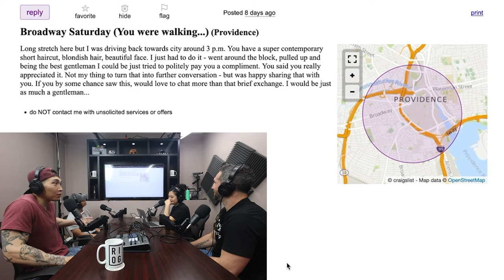Foot fetishes, Only Fans and shooting your shot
Welcome to Missed Connections where we search through Rhode Island’s Craigslist Missed Connections board to help star-crossed lovers find their soulmates…or give a word of encouragement at the very least. Today we discuss foot fetishes, Only Fans and shooting your shot. Our special guest is Ross Turbo Levine! Be sure to check out his page and show some support as he prepares for an upcoming fight on Karate Combat!